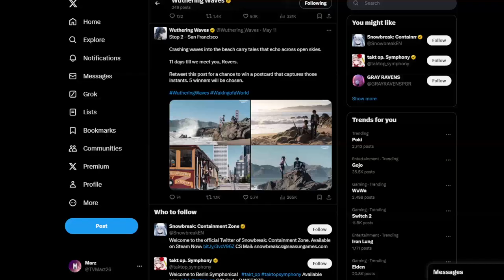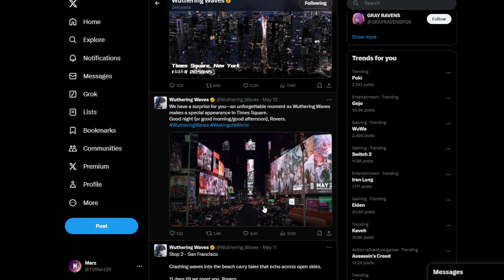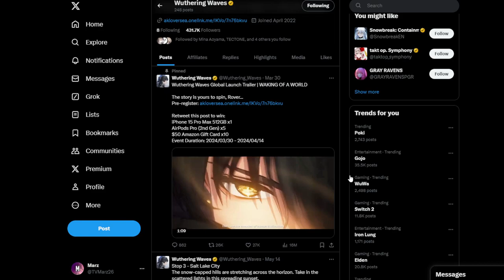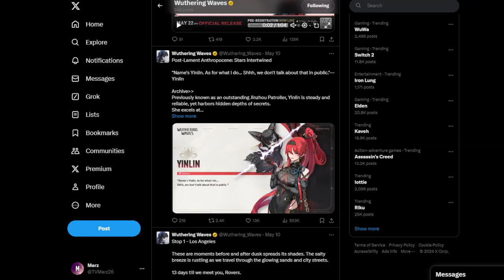COMING SOON! Wuthering Waves is Picking Up the Pace!